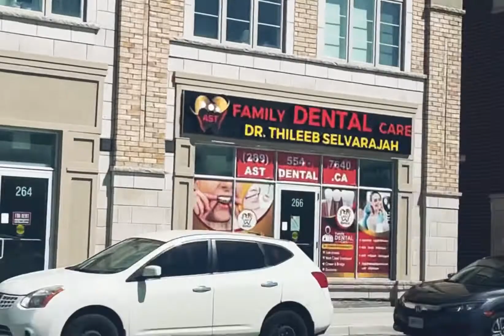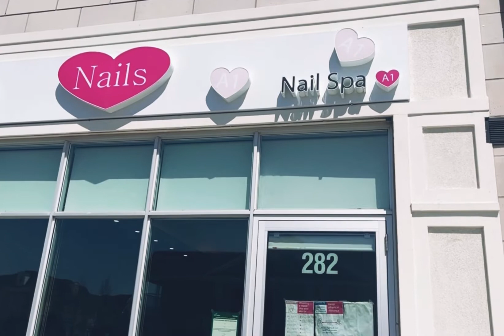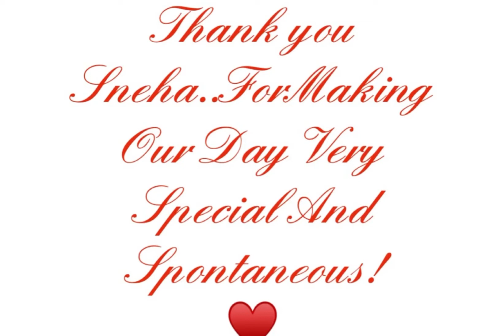💕Ep-184--എല്ലാ അമ്മമാർക്കും മാത്യദിനാശംസകൾ♥️Mother’s Day Special Treat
Happy Mother’s Day Special Treat